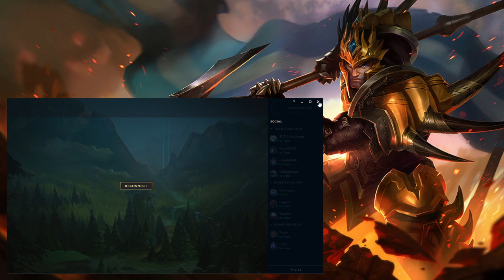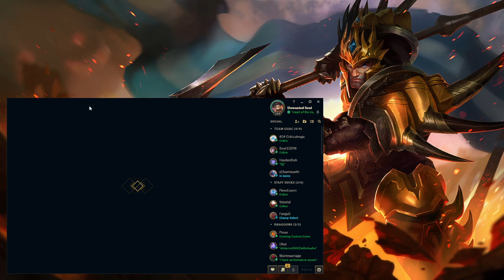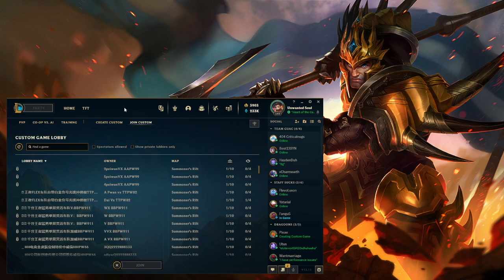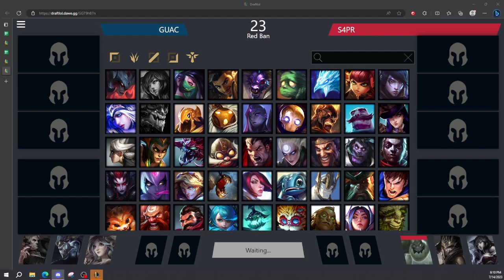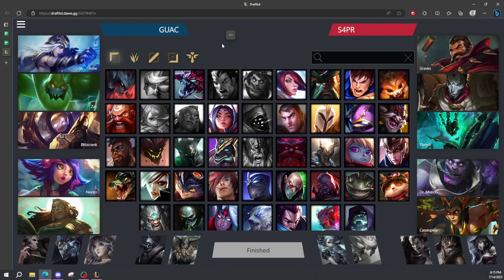GUAC vs S4PR | Draft League week 6